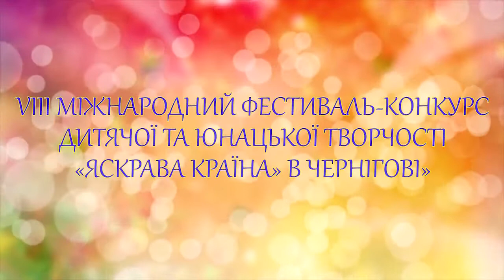29-30 Сентября 2018г. Чернигов. Коротенко София. "Яскрава Країна в Чернігові"